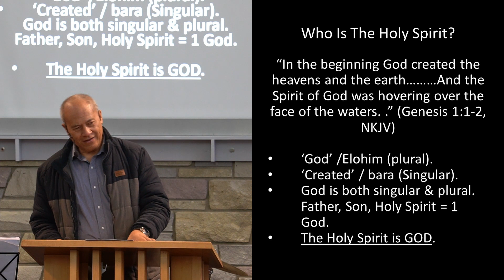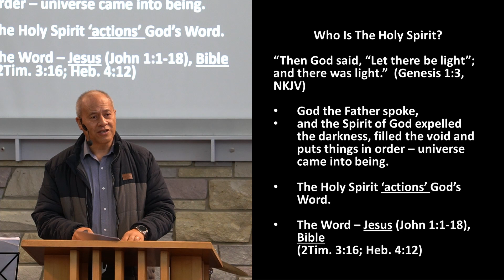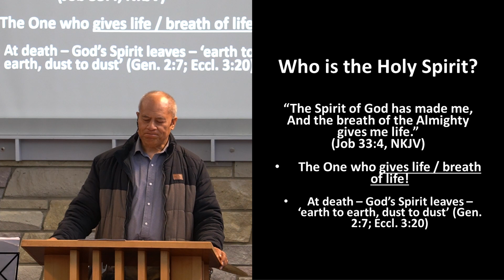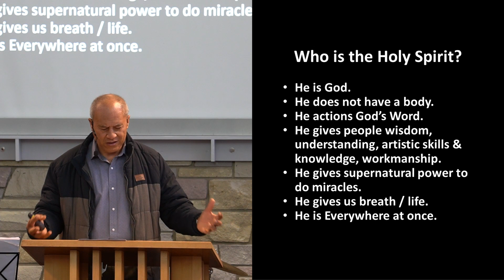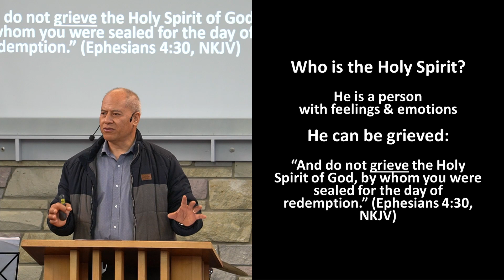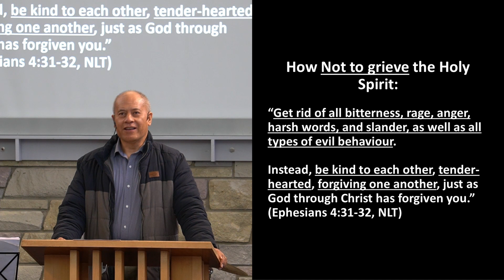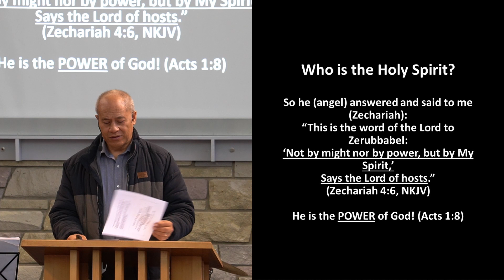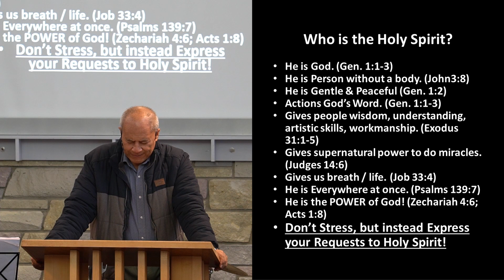Who Is the Holy Spirit? | 27 June 2021